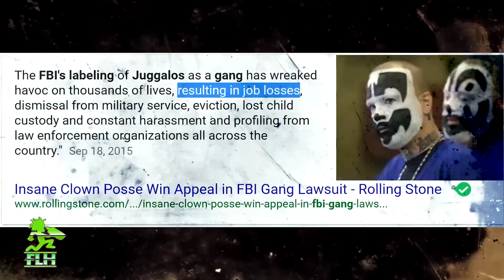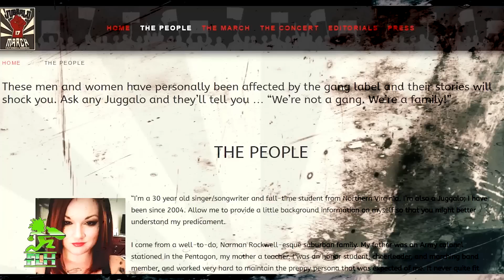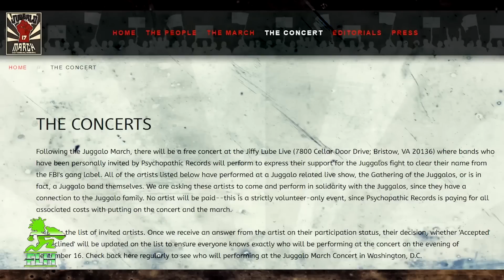ICP's Exclusive Tell-All Interview with Faygoluvers 2017